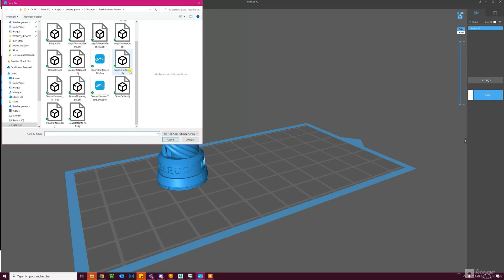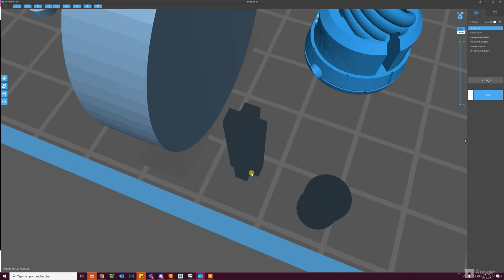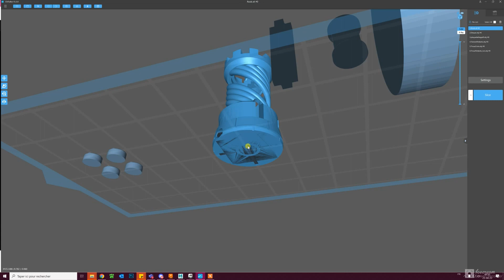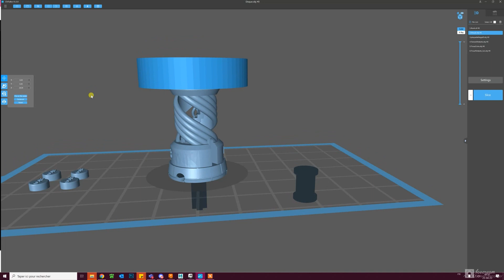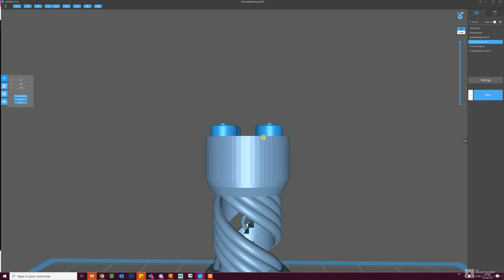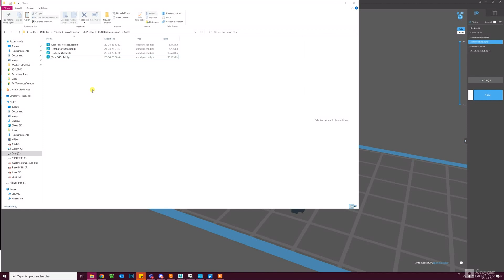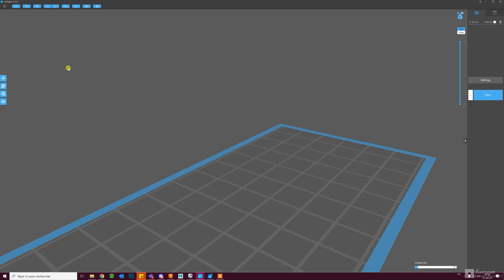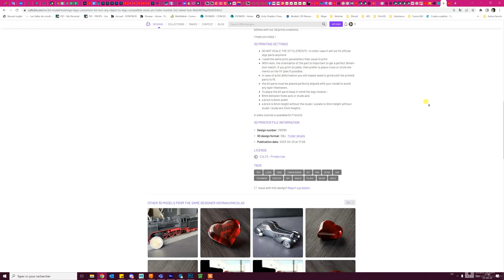L'astuce du jour - Comment rendre n'importe quel impression 3D compatible LEGO ? - Tuto REGO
REGO pour REsine & leGO :
Créer une impression 3d qui s'emboite avec vos LEGO n'a jamais été aussi simple. Tuto facile et rapide sans modélisation grâce à la méthode REGO !

Grace à ce tuto et au kit de construction astucieux vous pourrez emboiter n'importe quel objet téléchargé avec des LEGO !
La méthode est simple et ne nécessite aucunes connaissances en modélisation ; il suffit simplement d'interpénétrer une pièce du kit et votre objet 3d pour la rendre emboîtable avec les LEGO.
Certaines pièces du kit sont conçue de sorte à ajouter de la matière pour faire les tenons, d'autres pièces sont conçue pour enlever de la matière et créer une mortaise.
Imaginez toutes les possibilités qui s'offrent à vous ! Tout peux à présent s'emboiter avec des LEGO ! Moi même j'en rêve depuis tout petit, c'est juste fou !
Vous pourrez être fier des solutions que vous trouverez pour interfacer vos prints avec vos LEGO et on vous en félicitera.

To make lego from anything.